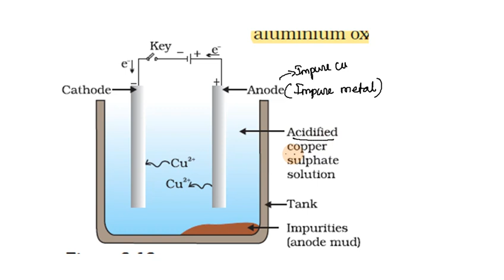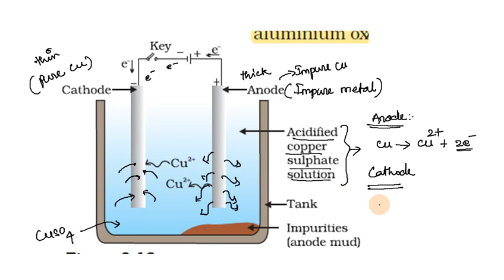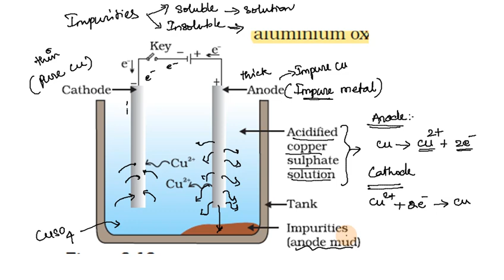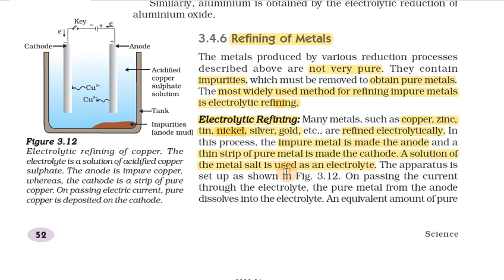Metals and Non-metals in Tamil | Part 13 | Class 10 Science Chapter 3 (Chemistry) in Tamil, CBSE